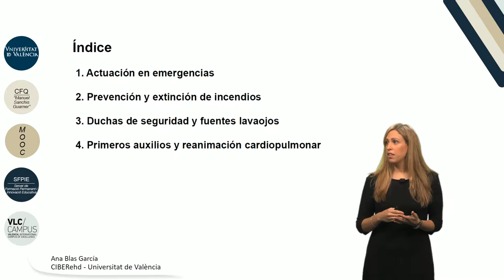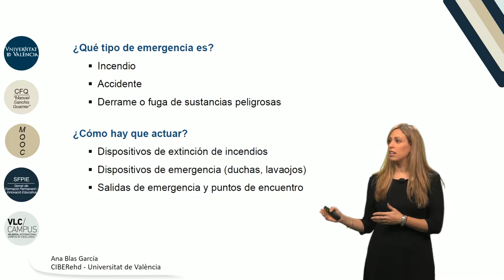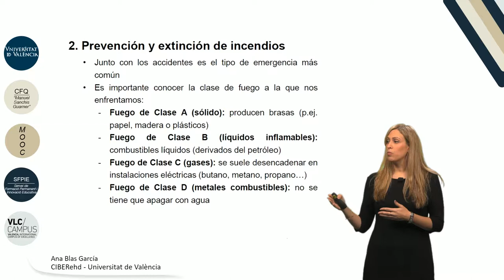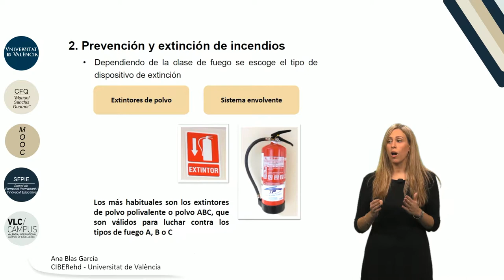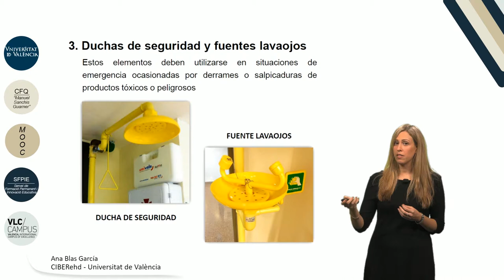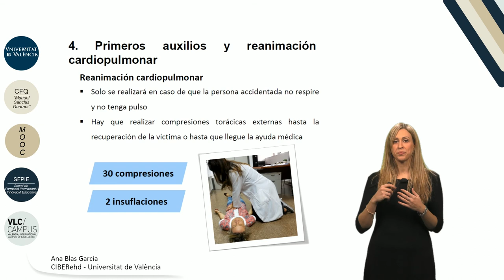2.4. Actuación en emergencias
"Autor: Blas García, Ana
Serie: MOOC Iniciación a la investigación científica
Año: 2017
Resumen: En el tema se detalla el procedimiento general ante un accidente laboral en un laboratorio de investigación básica